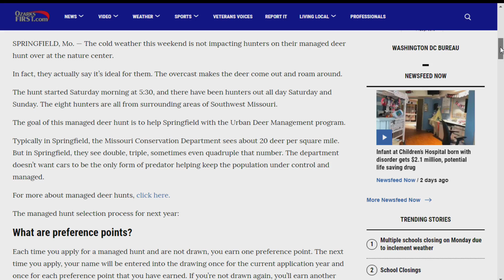Managed deer hunt aims to help control Springfield's deer population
SPRINGFIELD, Mo. --  The cold weather this weekend is not impacting hunters on their managed deer hunt over at the nature center.

 In fact, they actually say it's ideal for them. The overcast makes the deer come out and roam around.

The hunt started Saturday morning at 5:30, and there have been hunters out all day Saturday and Sunday. The eight hunters are all from surrounding areas of Southwest Missouri.

The goal of this managed deer hunt is to help Springfield with the Urban Deer Management program.

Typically in Springfield, the Missouri Conservation Department sees about 20 deer per square mile. But in Springfield, they see double, triple, sometimes even quadruple that number. The department doesn't want cars to be the only form of predator helping keep the population under control and managed.

For more about managed deer hunts, click here.

The managed hunt selection process for next year:

What are preference points?
Each time you apply for a managed hunt and are not drawn, you earn one preference point. The next time you apply, your name will be entered into the drawing once for the current application year and once for each preference point that you have earned. If you’re not drawn again, you’ll earn another preference point that will be added to your points and can be used the next time you apply.

You will continue to accumulate preference points-one for each unsuccessful application year-until you are drawn. When you are drawn for a hunt, your preference points zero out, and the process starts again for future drawings.

You do not have to apply for a managed hunt every year to keep your points. Your points are valid for your lifetime, until you are drawn for a managed hunt, whether you enter the drawing each year or not. The system will remember how many points you have and will store them until the next time you apply.

Always use the same Conservation I.D. number on applications
Some hunters may have more than one Conservation I.D. number. Preference points are stored by Conservation I.D. number, so be sure you use the same number each year you apply for a managed hunt. If applying, print your confirmation page or write down your application confirmation number and save it for future reference.

Hunters with preference points have better odds
Your odds of being drawn will increase as you accumulate preference points, and hunters with preference points will have a statistical advantage.

However, luck still plays an important role in the drawing. It’s possible that someone with no points will be drawn over someone who has preference points, because the draw is random.

Hunting party preference points are averaged
A hunting party’s preference points are averaged for each draw. For example, if the individual preference points of four hunters are 0, 5, 5, and 6, their averaged preference points for the draw is 4. That party is entered into the drawing 4 times, to reflect the party's averaged preference points.

Likewise, if an individual enters the drawing alone and has 4 preference points, this individual will have the same odds of being drawn as a party with a preference point average of 4.